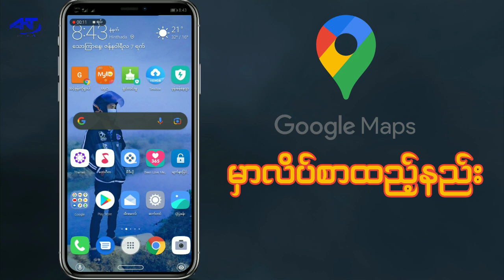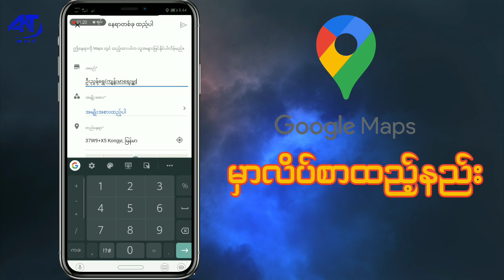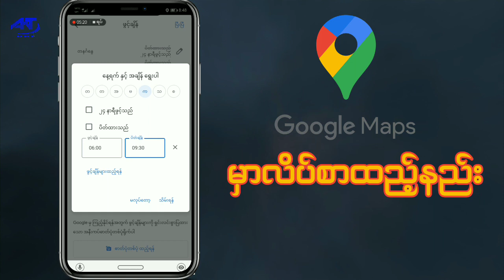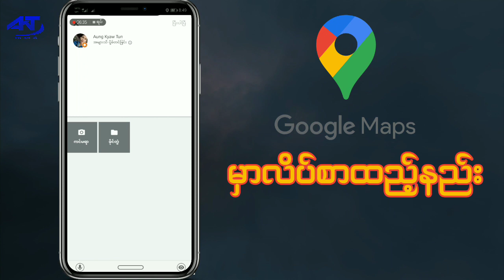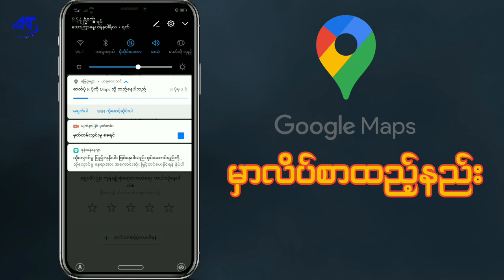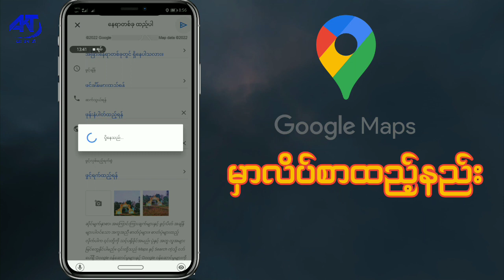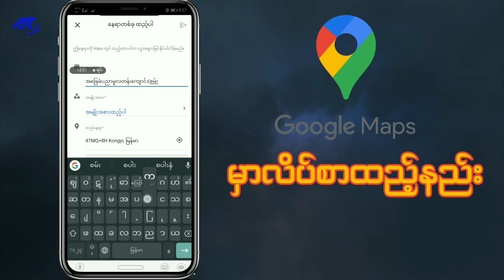Google Map ပေါ်တွင်မိမိဆိုင်လိပ်စာတည်နေရာထည့်နည်း အသစ်၂၀၂၂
Google Map ပေါ်မှာကုန်စုံဆိုင်၊ဖုန်းဆားဗစ်ဆိုင်၊ ဆံပင်ညှပ်ဆိုင်၊ အလှပြုပြင်ရးဆိုင်၊ ကားဝပ်ရှော့၊ ဖုန်းအရောင်းဆိုင်၊ စားသောက်ဆိုင်၊ စာသင်ကျောင်း၊ ဘုန်းကြီးကျောင်း၊ ဘာသာရေးအ‌ဆောက်အဦ၊ဘုရားစေတီ စသဖြင့် မြေပုံပေါ်မှာမရှိသေးသောနေရာများကိုထည့်တတ်စေရန်အတွက်မျှဝေပေးလိုက်ပါတယ်ခင်ဗျာ။